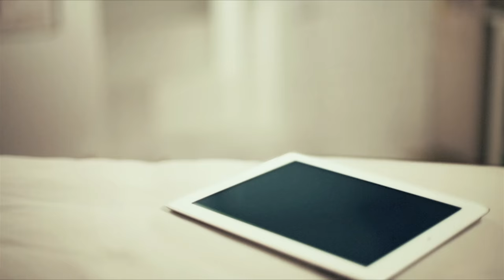Om Nom Stories - Om Nom and Cat | Cut the Rope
Millions of people have watched our Om Nom Stories. Now, you can watch the video that started it all. See our first ever Om Nom Stories episode.
Om Nom, the hero of the world-famous Cut the Rope game series, is a cute little candy-eating monster. One day, he mysteriously shows up at the doorstep of one boy's house, and this marked the beginning of many fun adventures.